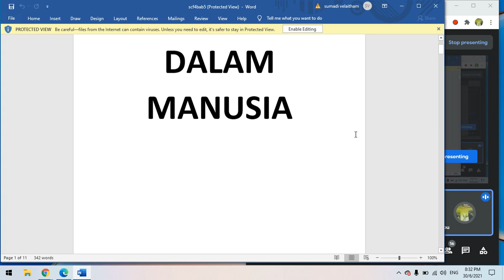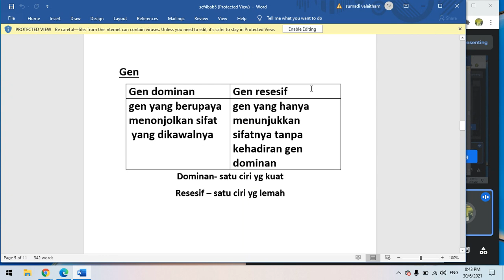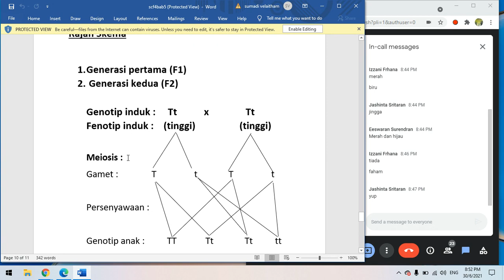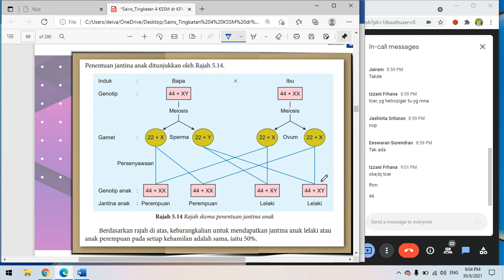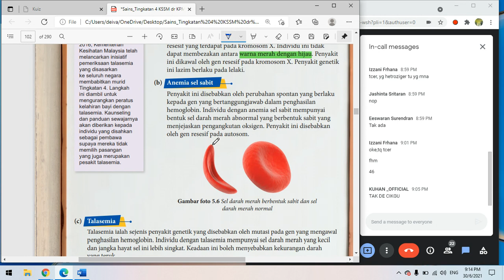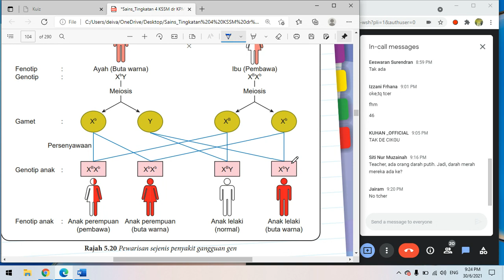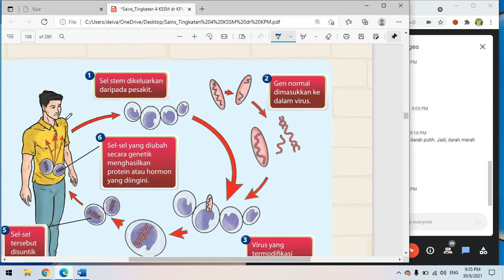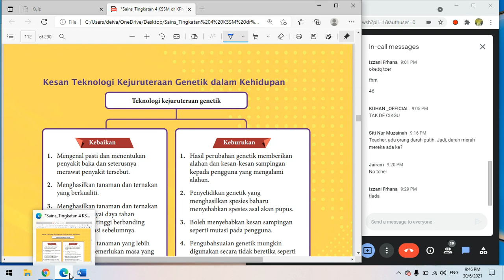Sains Ting 4- Bab 5.2: Pewarisan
perbincangan